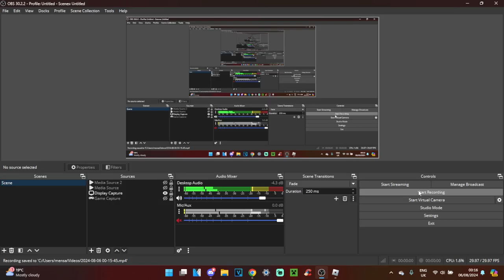Magical Rainforest Dev 2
Yup This Music was change from magical fantasy, Then Cheebie Search [from waybuloo] and now The Music was Train Made By Hugo OST [2012]

Any Credits Of Belong Music!